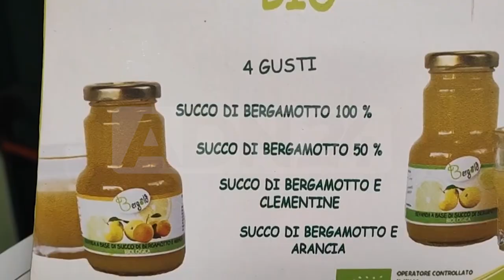Bovalino (RC) | la produzione del bergamotto